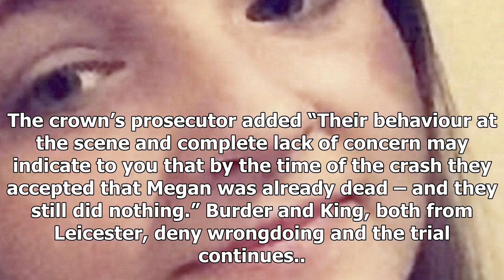News-man drove for hours while escort girl Bell, 16, died in the backseat, the jury heard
News - News-man drove for hours while escort girl Bell, 16, died in the backseat, the jury heard

A 16yearold girl was left to die on the backseat of a car as two men drove her around while ringing escorts and stopping to buy beer, a court has heard. Megan Bannister, an Alevel student, was found halfcovered by a coat, lying in the back of the Vauxhall Astra after the vehicle was involved in a crash near Enderby, Leicestershire, on Sunday 14 May. Megan, who had a parttime job and wanted to be a midwife, appeared lifeless, with witnesses describing how her “lips were blue”. However, she had su...